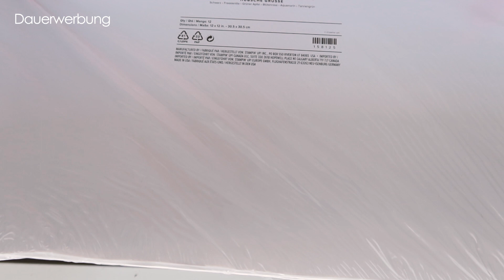18 - Tipps/Tricks von Andrea Herrfurth – mit Dekoschablonen prägen / Stampin‘ Up!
Mich haben ja schon so viele darauf angesprochen und nun habe ich es geschafft – ich habe heute einen kleinen feinen Tipp für euch, und zwar, habt ihr schon mal diese wunderbaren Dekoschablonen zum Prägen verwendet?

Das Prägen geht damit wirklich super und wenn man erst einmal damit angefangen hat, will man damit nicht mehr aufhören. Vor allen ist es echt einfach und schnell gemacht. 😊
Sagt mir doch, wie es euch gefallen hat und / oder ob ihr diesen Tipp schon kanntet.

18 - Tipps/ Tricks – Materialliste mit Dekoschablonen prägen mit Stampin ‘UP!
Farbkarton A4 grundweiß
Bestellnr. 1159228 - Katalogseite 136

Dekoschablonen Schmetterlinge und Blumen
Bestellnr. 158142 - Katalogseite 65 (Minikatalog Januar-Juni 2022)

Bastelunterlage aus Silikon
Bestellnr. 127853 - Katalogseite 167

Stanz- und Prägemaschine
Bestellnr. 149653 - Katalogseite 153

außerdem: Karton zum Zwischenlegen
hier wurden 3 Stück zurechtgeschnitten aus dem
Verpackungsmaterial / Pappe
aus der Verpackung eines x-beliebigen DSP verwendet

Die Angaben zu den Katalogseiten beziehen sich auf den Hauptkatalog/Jahreskatalog Ausgabe 2021/2022 von Stampin’ Up! Gerne kannst du diese ganzen wunderbaren Schätze - solange diese im Sortiment sind - auch über mich bestellen!
(Alle gezeigten Arbeiten im Video wurden von mir eigenhändig mit Produkten von ©Stampin’ Up! angefertigt und unterliegen dem Copyright von Stampin’ Up!)

Hier kannst du direkt über mich online bei Stampin’ Up! einkaufen

Hier kannst du direkt Kontakt mit mir per Email aufnehmen